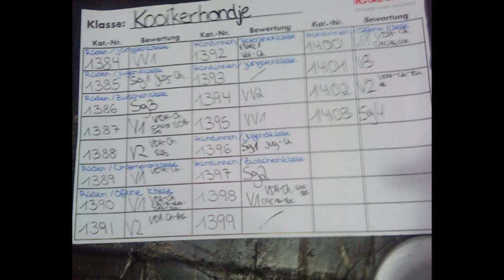Lille in Hannover - November 2008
Internationale Rassehundeausstellung in Hannover. November 2008